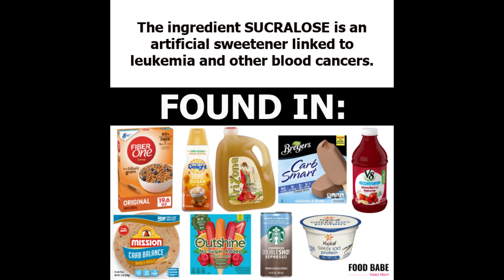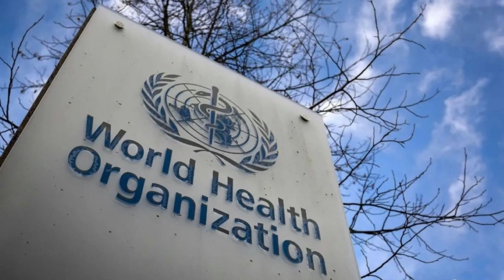(HEALTH WARNING!!!) CHEMICAL FOUND IN POPULAR FOODS DAMAGES HUMAN DNA!!!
The Minister Of Wellness Nathaniel Jordan Health News Segment: (HEALTH WARNING!!!) CHEMICAL FOUND IN POPULAR FOODS DAMAGES HUMAN DNA!!!